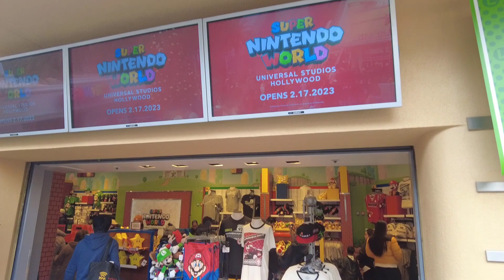Super Nintendo World Preview Universal Studios Hollywood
hello eveyone, happy new year, i have a preview of the super nintendo world coming up in February. i will leave all details in the video of the upcoming video next month. be on the lookout. it wwill be amazing